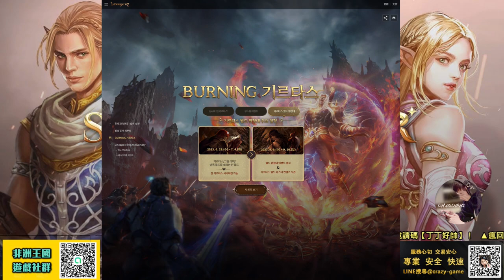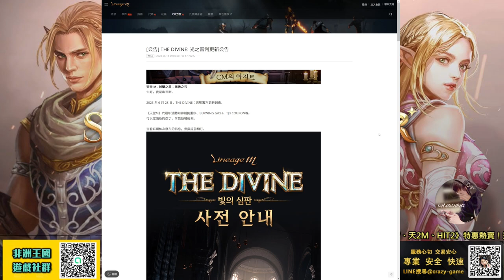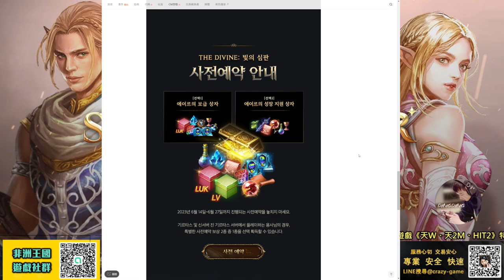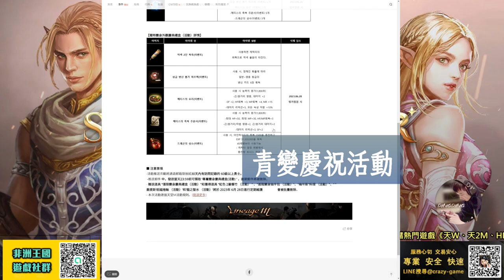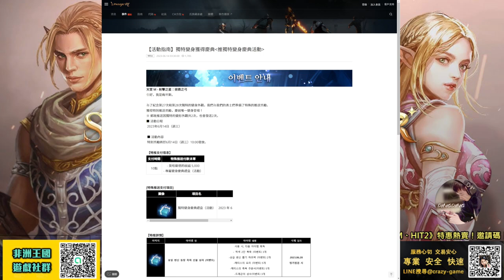【天堂M改版資訊】最新！6/14韓版6週年更新重點！快看不然你會吃虧！耀眼的光芒！神聖劍士舉盾歸來！台韓跨國戰有希望了！？六週年 跨國戰 神聖劍士 TJ 天堂M 리니지M｜DingDing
00:00 六週年改什麼?全告訴你
01:10 韓版新伺服器備受重視
02:33 TJ 技能合成
02:45 生日蛋糕活動
03:23 拚第一金技的時候到了!
04:10 事前登入獎勵介紹
05:30 青變慶祝活動
06:00 新伺服器公告介紹

【我的設備】
螢幕：BenQ Mobiuz EX2710Q
CPU：AMD R9-5950X
主機板：映泰B550M-SILVER
顯示卡：AMD Radeon RX 6700XT
記憶體：美光 Crucial Ballistix Gaming DDR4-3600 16G*4
水冷：NZXT X53 RGB
機殼：火鳥-黎明至尊